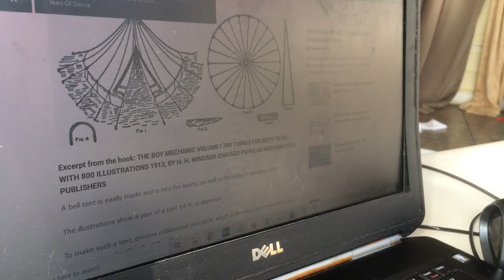The Making of a Bell Tent ~ Part 1 (figuring, measuring, cutting canvas) [unintentional ASMR]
There is not much instruction on canvas bell tent making, especially when you actually go to make it and have to think of every detail. A large chunk of the time on this project was spent scouring the internet archives for hard-won snippets, pictures, and clues as to how to achieve this house-making endeavor.
The single most useful tool I found was on this
It is a yurt calculator which helps with measurements, visualization and yardage estimates. I had limited canvas with holes and stains to work around, so I found it invaluable. I still had to do a lot of my own calculating, but this made it not overwhelming. I set the wheel measurement to zero.
Although it is not a straight tutorial, I did try to document each step I did, and hope that it might be useful for the next person trying to scavenge for useful information.

This tent is quite a custom size due to my canvas requirements and preferences. It is not a 3 or 4 meter, but rather a 3.25 meter tent. It will do wonderfully for being transportable for things like faires and car living, but can still fit two people and important things like, I don't know, my desk, trunk and phonograph.
The walls are a bit higher than in most designs, which makes more headspace for less canvas, but also will make the ropes have to reach out farther in setup and the roof less steep (presumably making it less good at shedding water, but the apex not having to be as high). It's a tradeoff to keep in mind.

This was a big project. However, having to patch up the last bell tent I stayed in made me more comfortable working with canvas and less intimidated.

*Note about the shrinkage that happened: I washed and dried with heat to make shrinkage on purpose. It makes the weave tighter and guards against any possible future shrinking which could mess up seams and whatnot (which is why sewists should preshrink fabric before sewing). The problem was just that I should have done all measuring only after washing.

Filmed mostly with Iphone SE